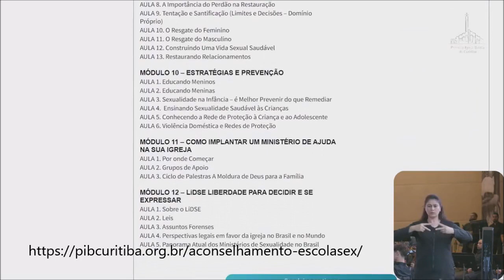Escola de Sexualidade EAD | Ministério Bússola Sexualidade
Diante da necessidade de uma resposta a partir de uma cosmovisão cristã a este tempo de distorções e apostasia sexual, apresentamos a Escola de Sexualidade online, uma ação do Ministério Bússola Sexualidade da Primeira Igreja Batista de Curitiba.

Todo o conteúdo foi preparado para que você receba informações que geram conhecimento e que proporciona uma oportunidade de posicionamento frente a tantos desafios que a igreja tem enfrentado nesta era pós-moderna. Temas estrategicamente pensados para te ajudar a elevar o seu nível de autoconhecimento.

Para quem se destina a Escola de Sexualidade?
Pastores, líderes de ministérios, líderes de células, discipuladores, conselheiros, profissionais da área e a todos que querem se aprofundar no tema.

100% EAD com todas as aulas gravadas, ou seja, você pode acessar de onde quiser, quantas vezes quiser e no horário que preferir. Teremos material complementar e questões de reflexão em todas as aulas. Conteúdo bíblico.
Acesso liberado para 2 anos.

Ministério Bússola Sexualidade
Primeira Igreja Batista de Curitiba